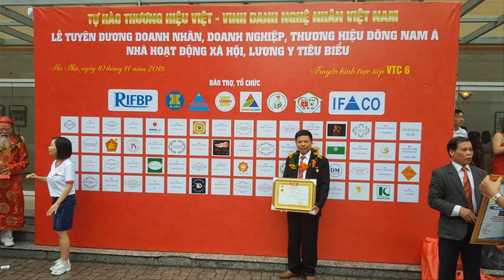🔴Xem 2 Bộ Bàn Ghế Tần Thủy Hoàng gỗ Hương Đá chọn Vân đẹp mới nhất 2020. đồ gỗ Hiền Lanh. 0986883349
- Trong video này cơ sở Đồ Gỗ Hiền Lanh gt 02 bộ bàn ghế tần thủy hoàng gỗ hương đá cột liền và cột ghép
- 🔴Thông số bộ bàn ghế tần thủy hoàng cột 12 x 6 món (  1 ghế dài, 2 ghế đơn,1 bàn to, 1 đôn, 1 bàn đầu bàn
- ghế dài : 2m60 x 65 x 1m20
- ghế đơn: 1m15 x 1m20 x 65
- 1 bàn to đục trống đồng đông sơn: 70 x 1m40
- 1 đôn vuông 40
- 1 bàn đầu bàn 70 x 40
- bộ bàn ghế tần thủy hoàng gỗ hương đá vách đục tứ quý xen kẽ Phúc Lộc Thọ, 2 ghế đơn chạm Phú Qúy,,,